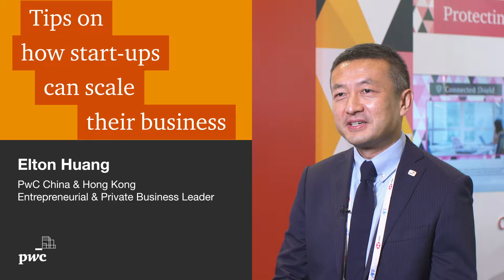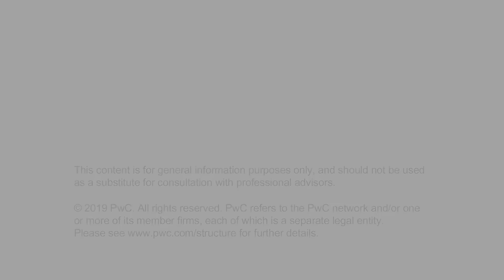Asian Financial Forum 2019: Interview with Elton Huang